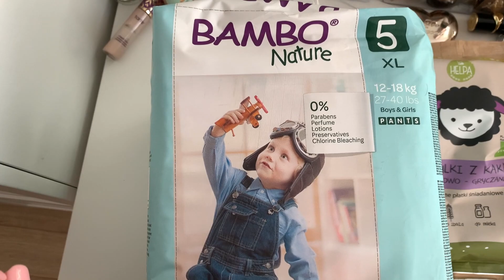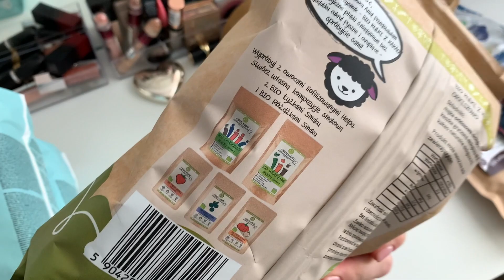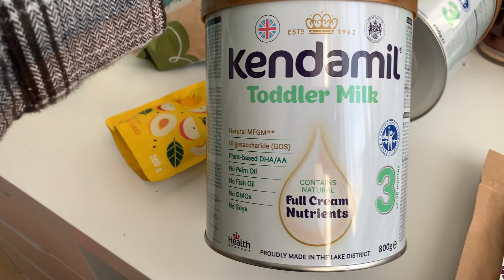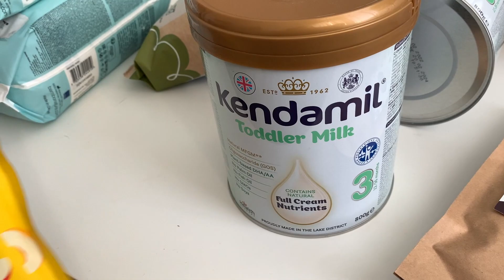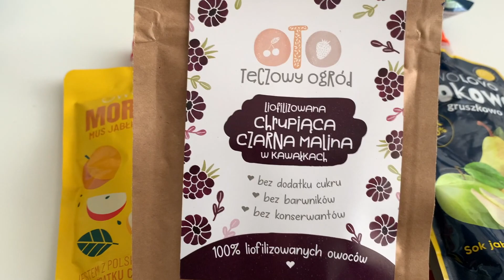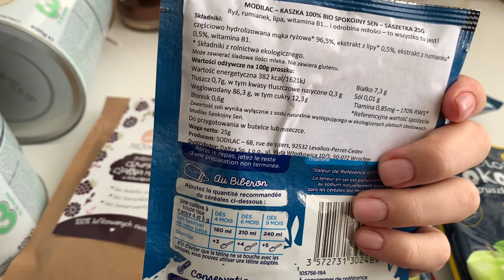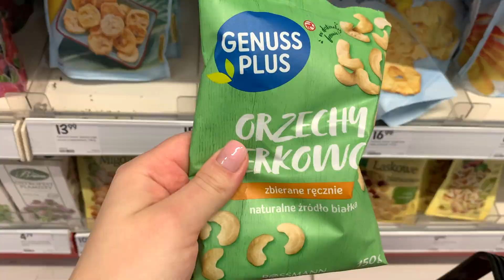VLOG : Co jem w ciągu dnia, przysmaki dla dwulatki !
KONIECZNIE WŁĄCZ HD ! Do oglądania w lepszej jakości !

Dawajcie znać w komentarzach jakiego rodzaju filmy by was najbardziej interesowały.